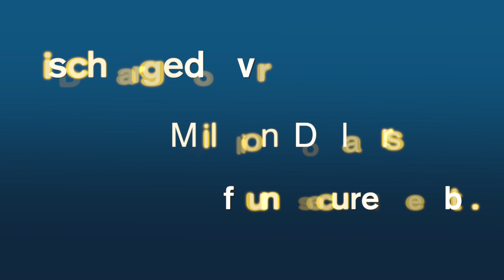Short Sale Lawyer Ogdensburg, NY | Foreclosure Bankruptcy